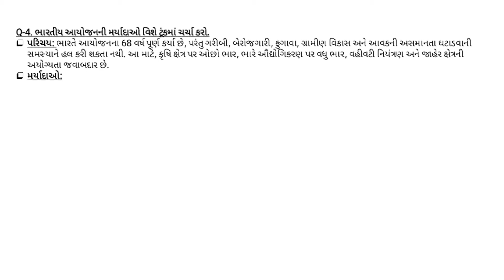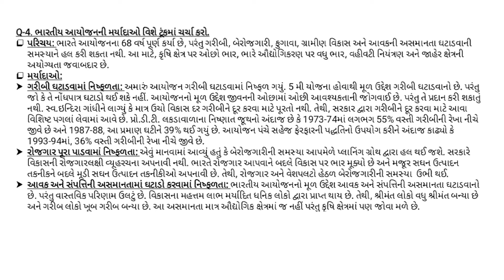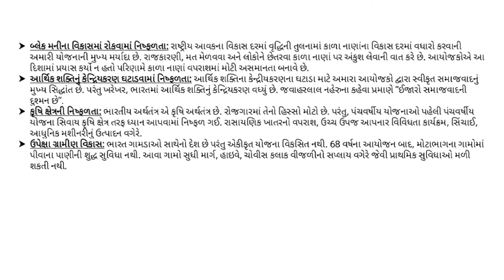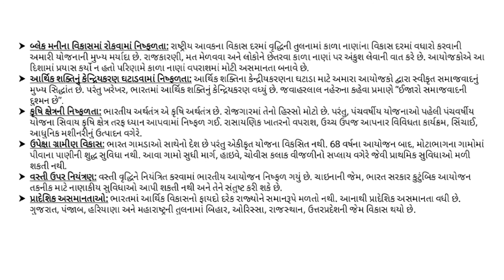ગુજરાત યુનિવર્સિટી || બી.કોમ || સેમેસ્ટર -5 || યુનિટ -1 અને પ્રશ્ન -4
બી.કોમ || સેમેસ્ટર -5 || યુનિટ -1 અને પ્રશ્ન -4